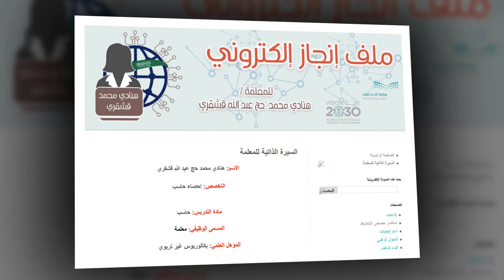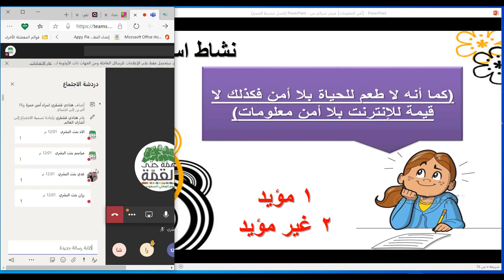رسالة من بطلة من أبطال التعليم إلى المجتمع